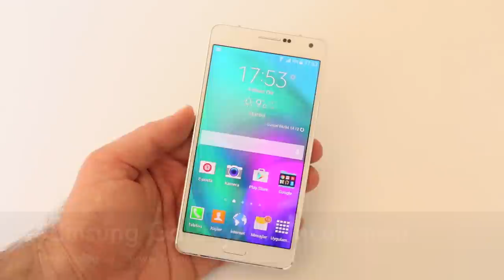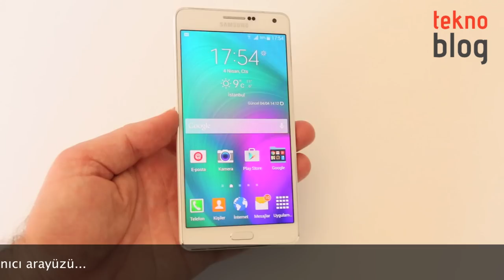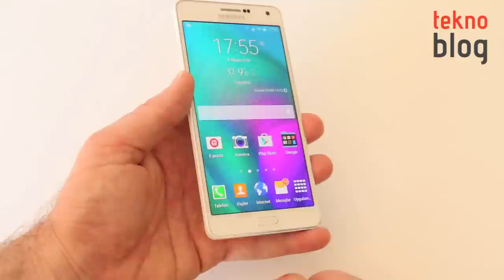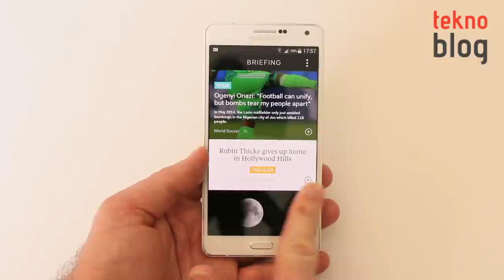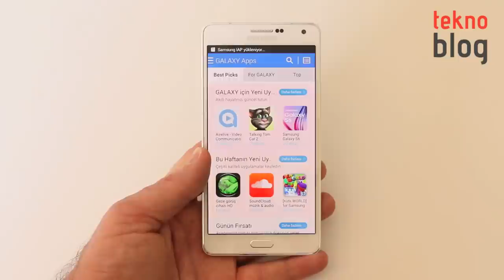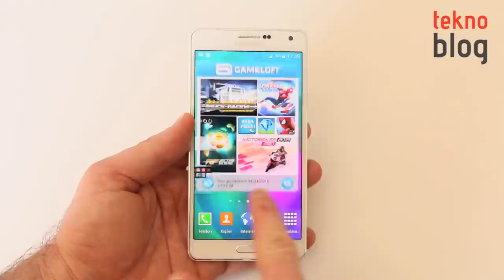Samsung Galaxy A7 İncelemesi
Samsung'un 2015'in başında tanıtımını gerçekleştirdiği Galaxy A serisinin yeni amiral gemisi Samsung Galaxy A7 ile ilgili detayları inceleme videosunda bulabilirsiniz.